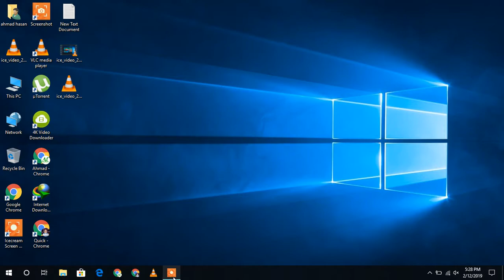Hill Climb Racing 2 Play First time on my Laptop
I Love Gaming & U?